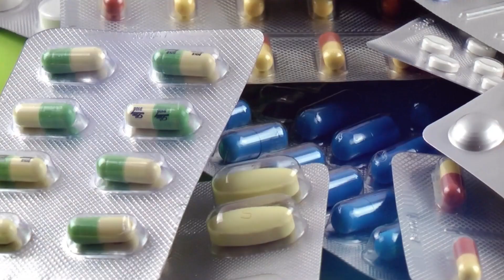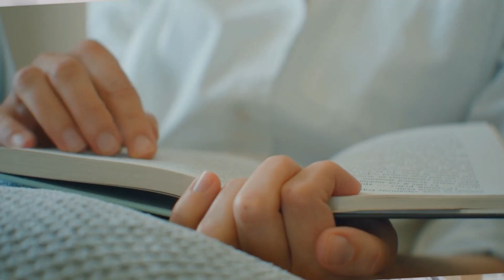Rachel Scheer: Everything You Know About the Gut Is WRONG!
Today on the Scheer Madness Podcast, Rachel joins Ben Azadi, author of four best-selling books, including his latest Keto Flex, and has been the go-to source for intermittent fasting and the ketogenic diet since 2013. He is known as 'The Health Detective' because he investigates dysfunction, and he educates, not medicates, to bring the body back to normal function.

In this episode, Rachel shares some great strategies for rebuilding gut health and emphasizing the importance of maintaining a balanced microbiome. Tune in as we chat about microbiome health, antibiotic usage, and fostering a healthy gut ecosystem.

For more information about working with our team at Rachel Scheer Nutrition, book a free 30-minute call and learn more about functional wellness coaching

17:00 Do athletes recover from COVID?
19:59 Does a low fat diet decrease bile production?
23:08 Why is diversity important in the gut microbiome?
25:15 How long does it take for your gut to adjust to a diet?
27:01 What is a good supplement for bacteria in the gut?
29:00 How do you fix too much acid in your stomach?
32:27 Does omeprazole change gut bacteria?
33:57 How do you fix low gut motility?
36:02 Can antibiotics mess up your digestive system?
39:11 How do you heal a damaged gut lining?
40:03 What’s a healthy body fat percentage for women?
43:25 Why do women have higher body fat?
49:25 How can I boost my immune system while on antibiotics?
50:19 Gastroenterologists’ Varying Perspectives on Probiotics
54:14 The Age of Anxiety?
55:44 How much does big pharma make in a year?
56:32 Why do doctors ignore side effects?
1:00:10 Is depression usually caused by something?
1:02:32 Mysterious Podcast Episodes That Were Never Released

“See if you qualify for Rachel’s Business Mastermind: The Evolution”
CODE: RSN